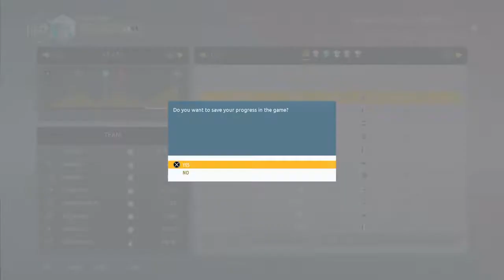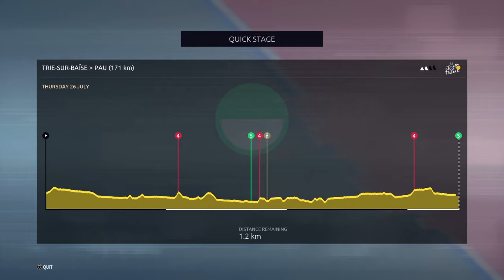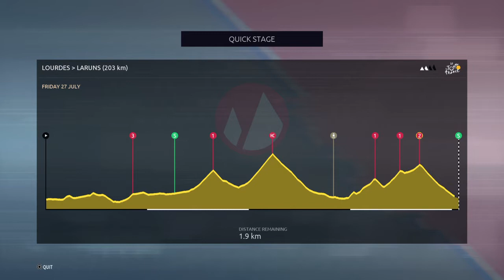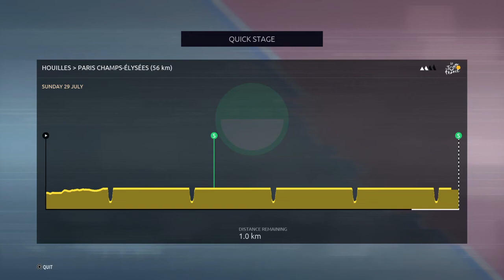Tour de France 2018 Team Sky Dominanting the end of the tour